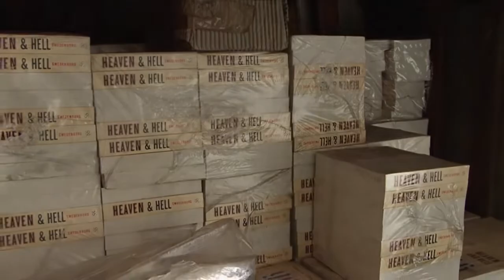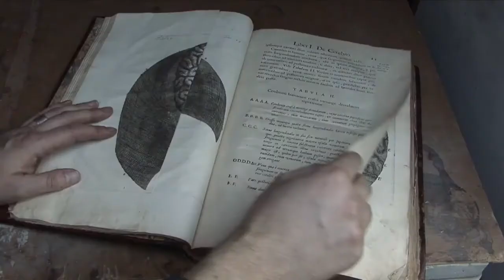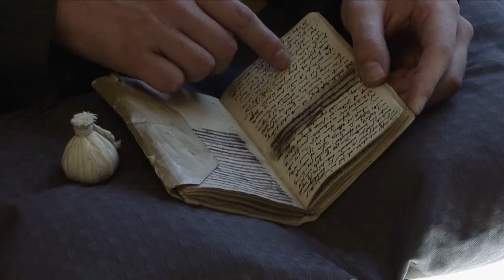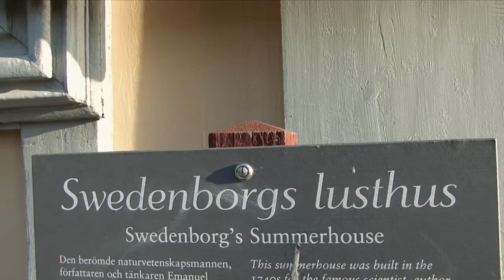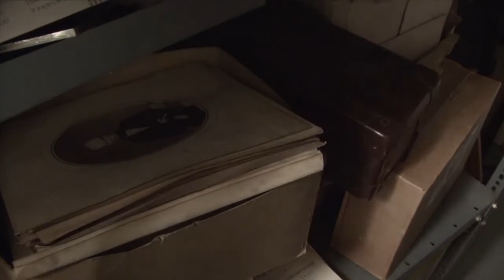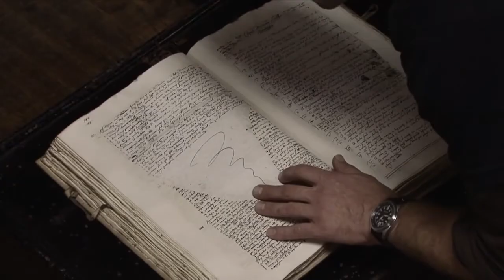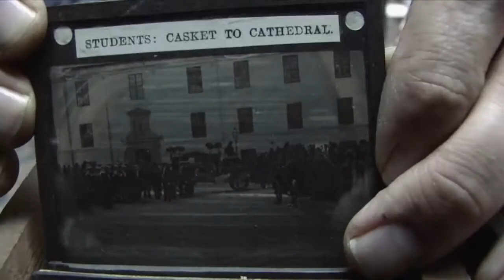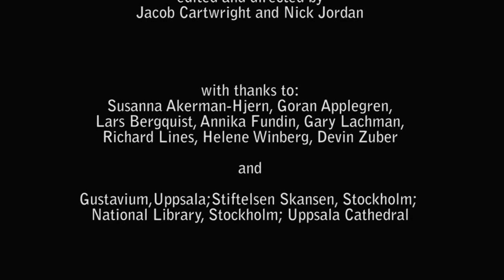Heaven, Hell and Other Places | a documentary about Emanuel Swedenborg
A documentary about Emanuel Swedenborg